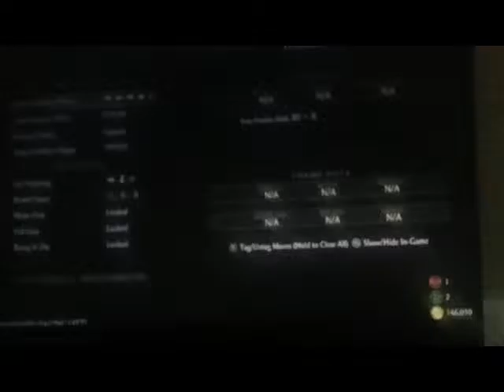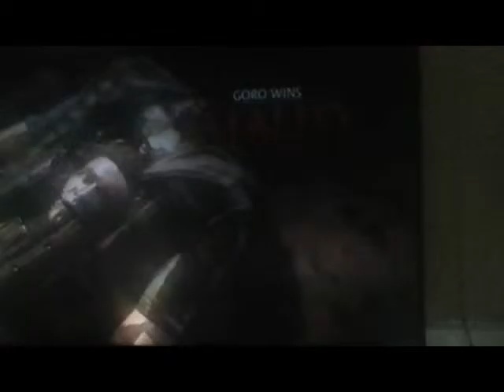MK XL: LD vs LE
LordDiamond77 here with LordEmerald playing Mortal Kombat XL to kill each other and to see who's victorious in Kombat